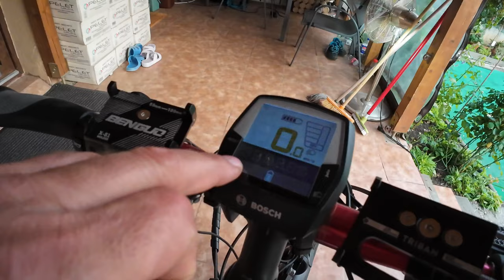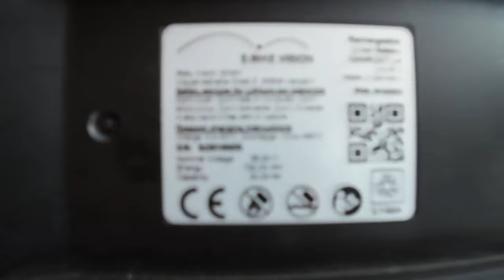eBike Traffic - ebikeul cu care fiica mea în vârstă de 11 ani a făcut o tură de 1000 km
Pentru ca îmi doresc tare mult să văd mai mulți copii pe biciclete și pe la noi pt că în plimbările mele prin afară, am văzut destul de mulți, mulți dintre ei, ieșiți cu părinții la ture mai lungi, vin cu acest vlog despre ebikeul fiicei mele, despre ce upgradeuri i am făcut și la ce anume am avut grijă în privința setarilor.

La cele spuse în vlog, aș adăuga, pe lângă lățimea glidonului și a tipului de șa, să aveți grijă și la înălțimea ghidonului și a șeii

. O bicicletă setată corect pe măsura biciclistului, este o placere, altfel... poate deveni un coșmar.

Bicicleta este un Riese Muller Kendu, de prin 2015, foarte stabilă și datorită construcției care este f robustă și foarte grea, dar este exact ce ne trebuie. Fiica mea rezistat 1000 de km în șaua ei la cei 11 ani ai săi cu zile în care am atins 180 km de dimineața și până seara, încărcată și cu cca 20kg de bagaje.